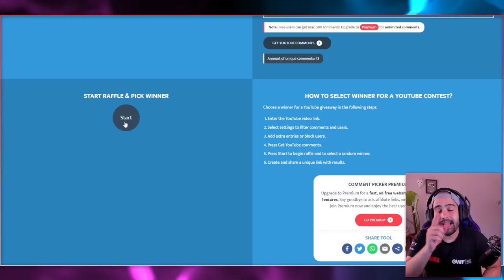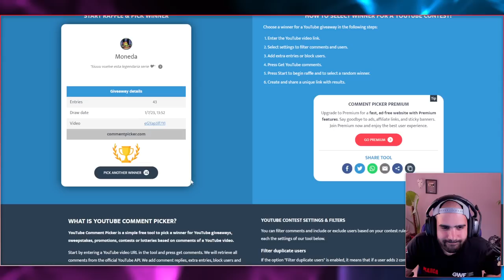EPISODIO 3 COMPLETO ( ¡Y GANADOR DEL SORTEO DEL JUEGO! ) • Kingdom Eighties